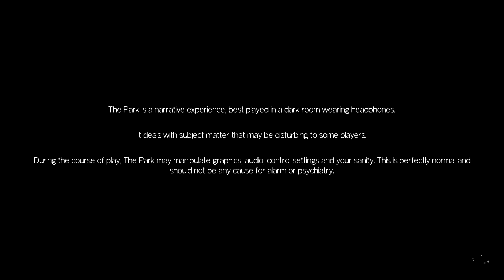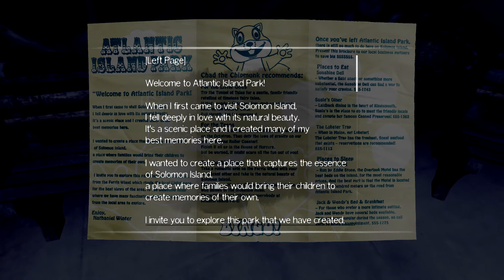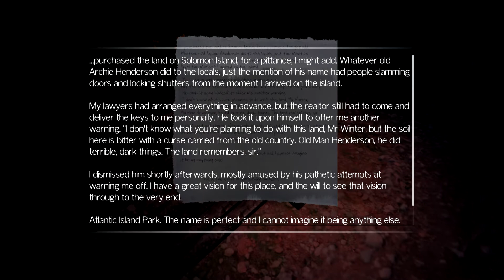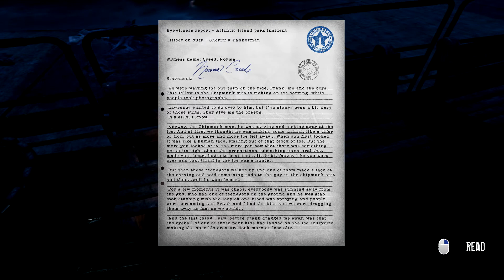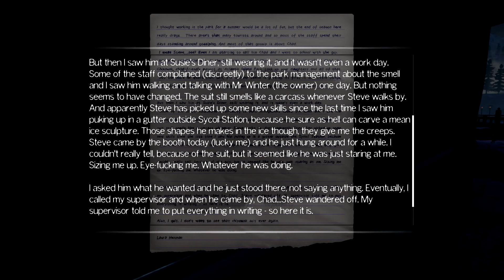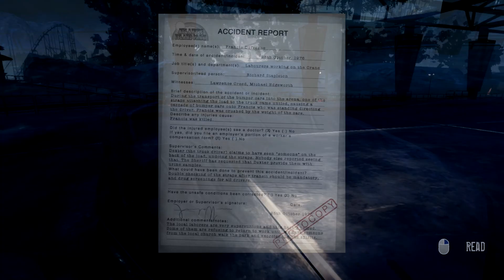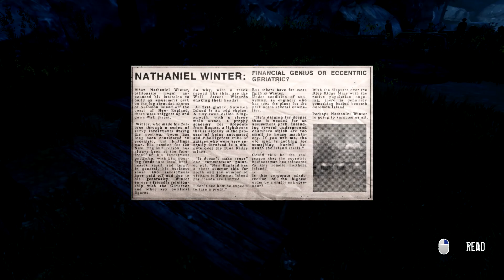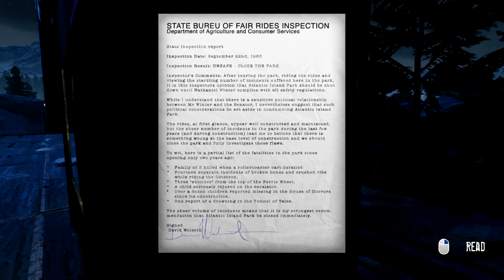WHERE YOUR WORST NIGHTMARES COME ALIVE | The Park - Part 1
Welcome to Atlantic Ocean Park - The Park, Where your WORST nightmares come to life! Interested? Read on to find out more about this surreal horror game by Funcom!

This game is still somewhat new to me, so i can't quite say for sure if this opinion is going to change, Anyway, So far it has been quite the enjoyable experience! I haven't seen any dull horror cliches yet (such as flashlight that runs out too fast (battery hunting stress)) or anything  like this, so that's always promising; The Park is a horror game by Funcom, so i'm not entirely certain what we can expect of this game.. But regardless, enjoy the video! (Links in the Description for the game, as always)

Related Content:
Next Video - → [coming soon]

My Gear/Setup:
➤Recording: